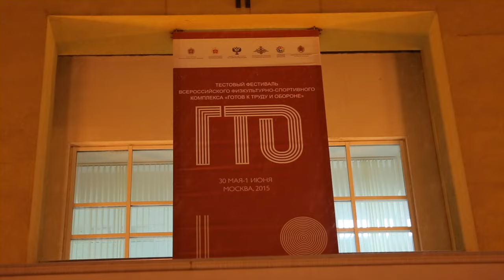One Team. Сергей Тараканов и Леонид Спирин провели мастер-класс